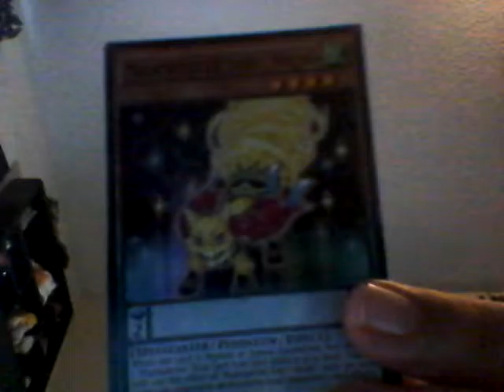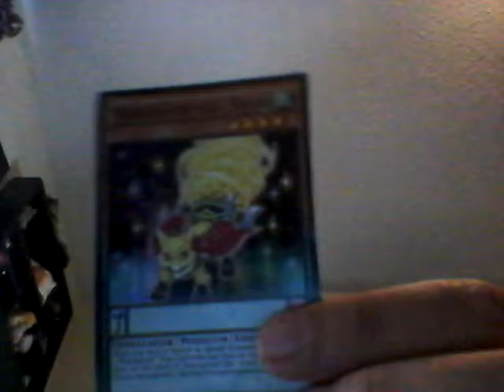Yugi cute ep.3 magical fox.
Foxes are adorable.